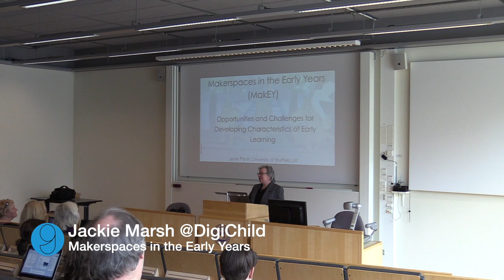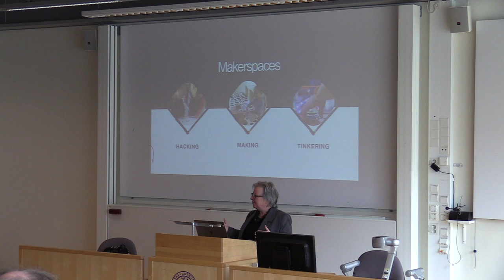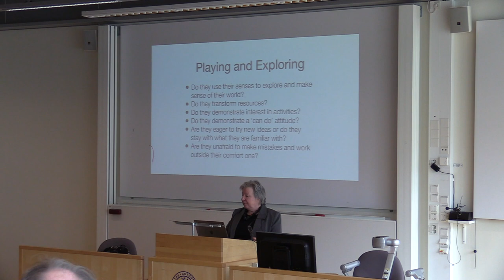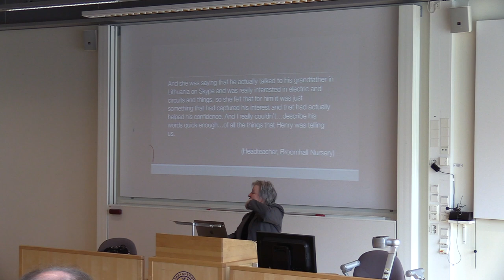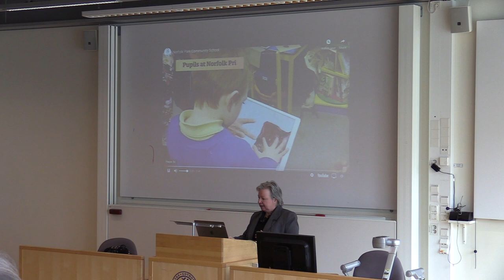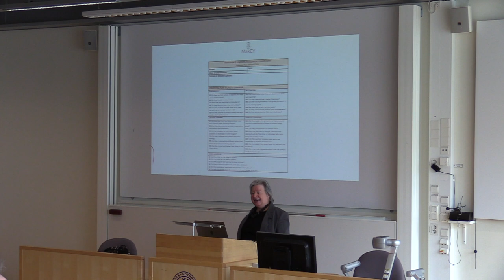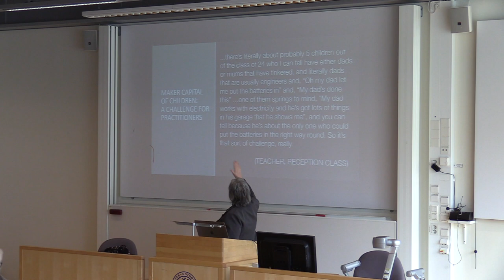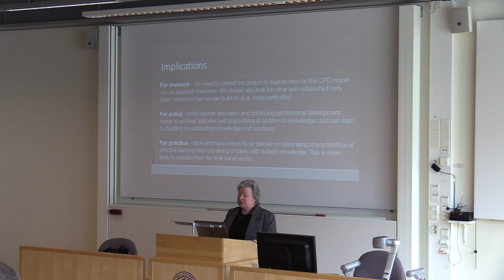Makerspaces in the Early Years for the DigiChild network - Jackie Marsh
Makerspaces in the early years: Opportunities (and challenges) for developing characteristics of effective learning